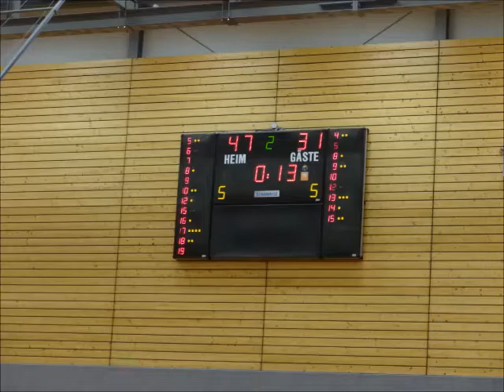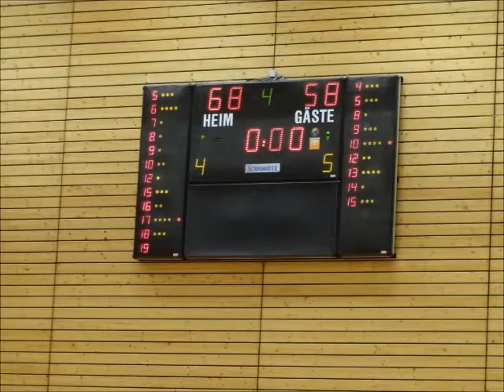USV Halle Rhinos - Charity Game 2018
Das erste Regionalliga-Heimspiel des neuen Jahres konnten die USV Halle Rhinos vor über 250 Zuschauern mit 68:58 gegen den VfB Hermsdorf für sich entscheiden. Neben dem sportlichen Erfolg war das Charity-Game auch in Sachen Spenden ein Volltreffer. Über 1300 € konnten am Samstagabend für den guten Zweck eingesammelt werden. Damit gehen insgesamt 2.328,62 € im Rahmen des Projekt rhinos4help an das „Ambulantes Kinder- und Jugendhospiz Halle“.